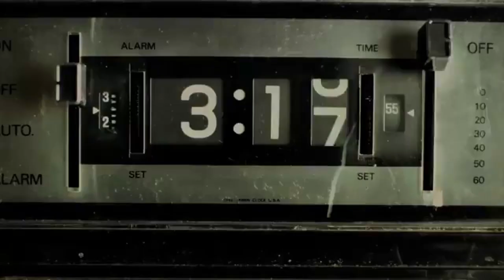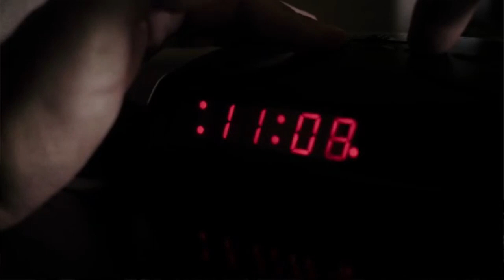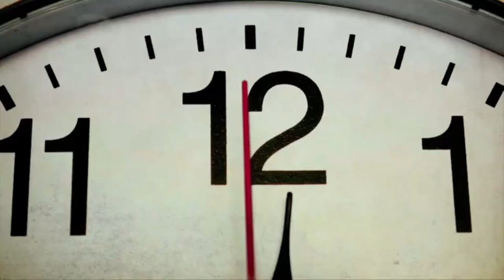സമയത്തെ കയ്യിലെടുക്കാൻ കഴിയുമോ ? Time Management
വ്യാപകമായി ഉപയോഗിക്കപ്പെടുന്ന time management നെ കുറിച്ച് സദ്ഗുരു സംസാരിക്കുന്നു. സമയത്തെ നമുക്ക് കൈകാര്യം ചെയ്യാൻ കഴിയില്ല. അത്‌ അത്രയും വലുതാണ്. നമുക്ക് നമ്മളെ കൈകാര്യം ചെയ്യാം. അതിലൂടെ സമയത്തെയും.